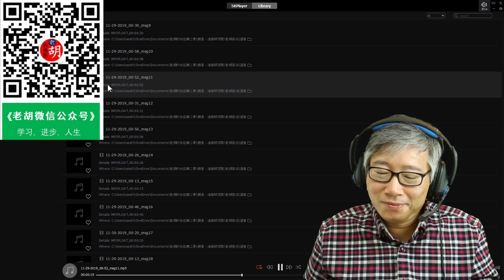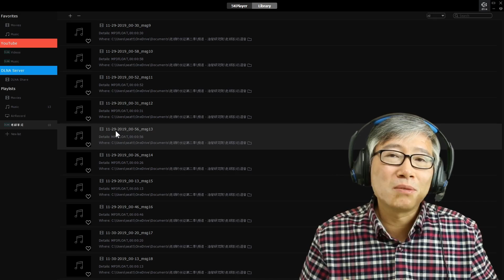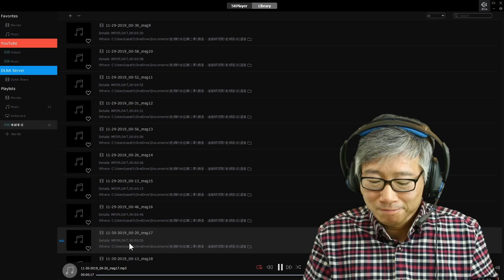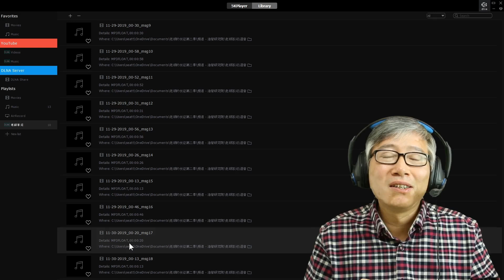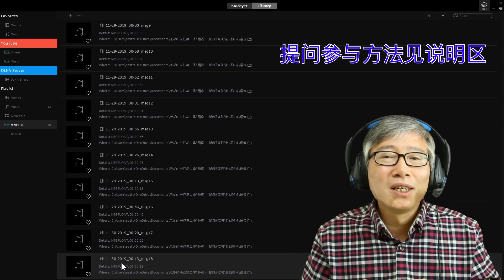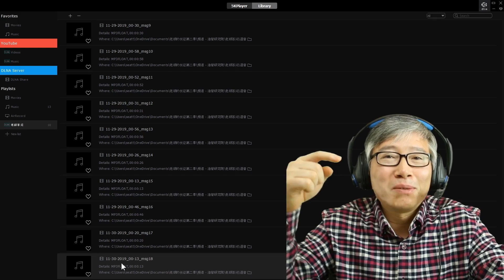【老胡答问 8】老胡一次性回答YouTube观众的十个问题 （问题列表见说明）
问题列表：
1. 再次达到YPP审核标准是否要重新审核，还是直接通过？
2. 视频被误解导致恶评甚至下架，如何处理？
3. 老胡，你有什么背景和经历？
4. 做案件讲解，如何规避版权问题？
5. 视频质量是否影响推荐？
6. 如何知道问题是否得到回答？
7. Minecraft游戏是否属于儿童内容，跟COPPA有关吗？
8. 儿童频道以后怎么办？
9. 做自媒体是不是被动收入？
10. 做自媒体是一个好的创业项目吗？